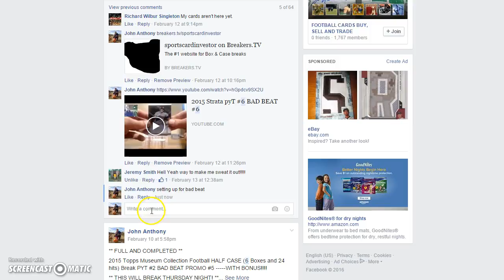bad beat #6 promo Recording #112